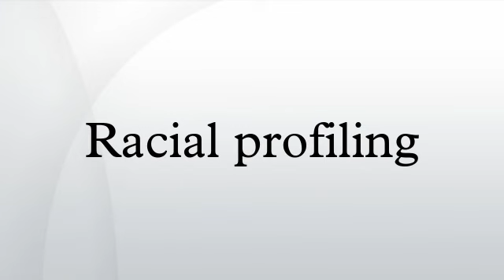Racial profiling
Racial profiling is the act of suspecting or targeting a person of a certain race based on a stereotype about their race. According to Minnesota House of Representatives analyst Jim Cleary, "there appear to be at least two clearly distinguishable definitions of the term 'racial profiling': a narrow definition and a broad definition... Under the narrow definition, racial profiling occurs when a police officer stops, questions, arrests, and/or searches someone solely on the basis of the person's race or ethnicity... Under the broader definition, racial profiling occurs whenever police routinely use race as a factor that, along with an accumulation of other factors, causes an officer to react with suspicion and take action."